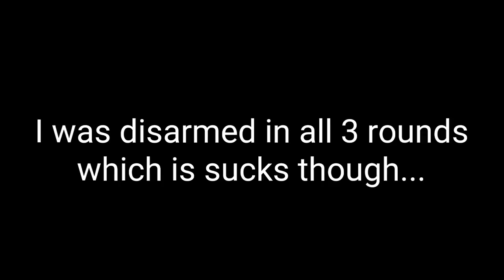Shadow Fight 3: Barehand vs ITU: he's fast (literally) (level INSANE)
So you want Me to rematch ITU huh, well.